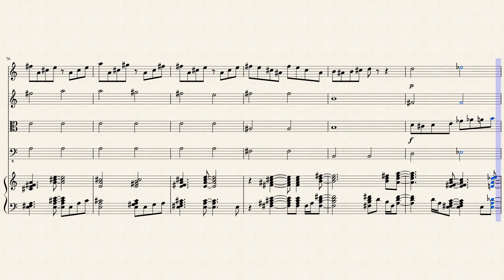Tico Tico - Barnslou Arrangement - String Quartet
1 x Piano
2 x Violin
1 x Viola
1 x Cello / Bass